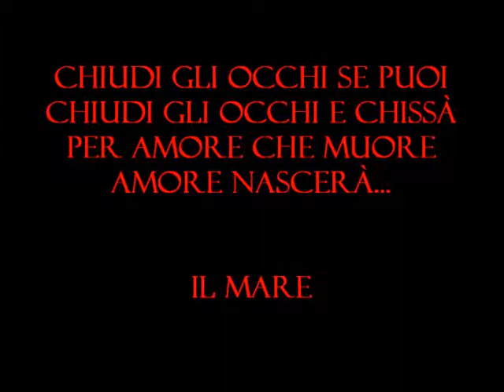Massimo Priviero - Il mare (prove)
In sala prove si prepara il concerto di fine tour all'Alcatraz di Milano